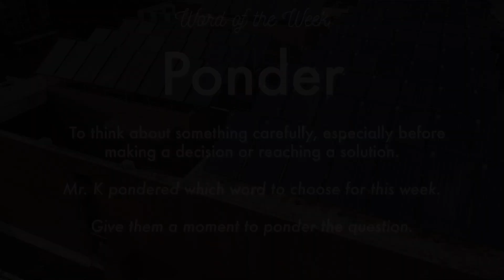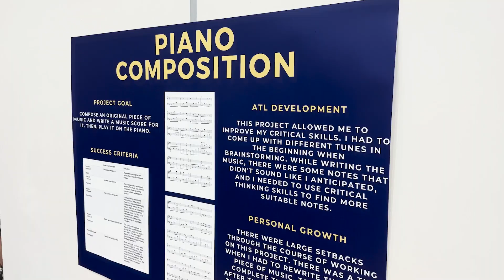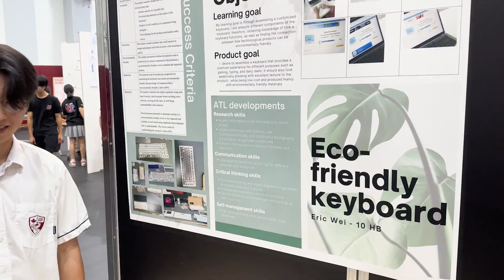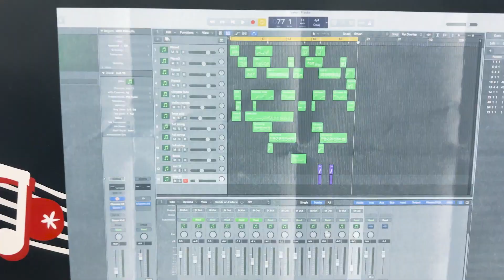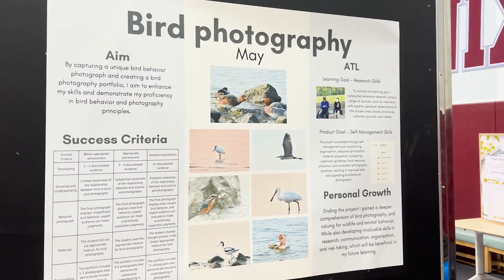ISNS Announcements: June 19, 2023